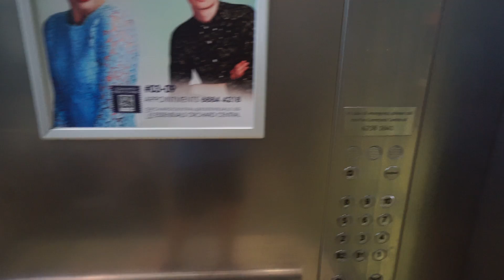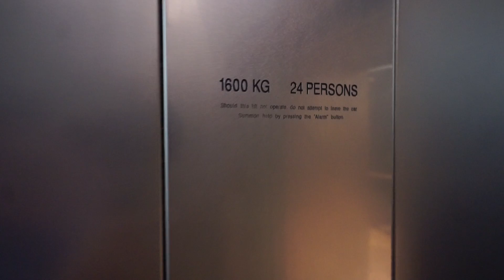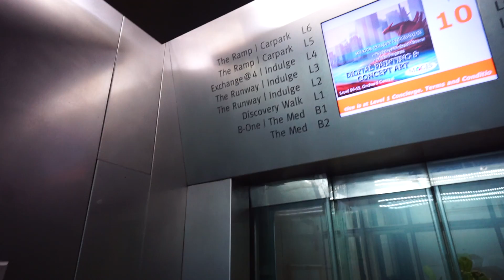Singapore, 181 Orchard Rd, Orchard Central, Schindler elevator